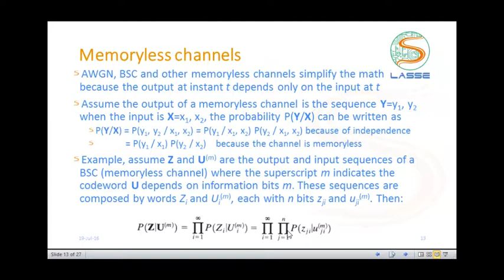OUTDATED!!! Codificação de Canal: Códigos Convolucionais - Memoryless channels OUTDATED!!!